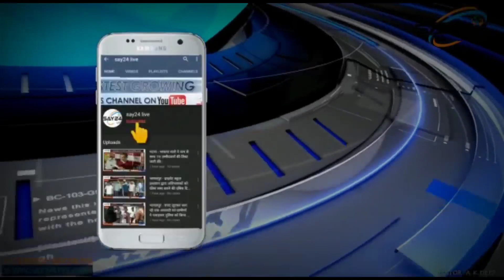पूर्णियां- महेंद्रपुर में दवा दुकानो का बीडीओ ने किया जांच, दुकानदारो को दिया कई निर्देश।